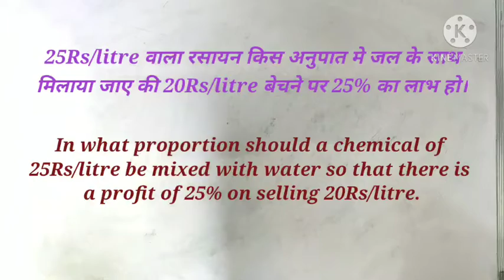Mixture & alligation। मिश्रण। all basic concepts। easy to solve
Mixture & alligation। मिश्रण। Basic and tricks

इस वीडियो मे  mixture & alligation।मिश्रण  के basics को बताया गया है साथ ही मे questions मे कैसे उपयोग करना है वह भी बताया गया है।

Please complete watch

SEEKHO OR JAANO